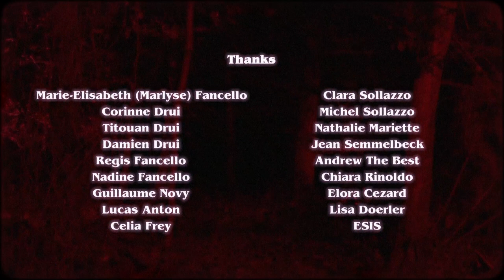crystal lake (official video)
crystal lake is Holy Hour first single from debut-EP alabaster, my valentine due out later this year.

Credits :
Composition : M. Junker / C. Fancello / N. Schorsch / P. Phat / L. Deubel / O. Ternard
Mix / Mastering : Norbert Bastian
Cover : Celia Frey

Thank you to the following people :
Actor : Hugo Rabineau
Director / Editor : Sebastien Sollazzo
Assistant director : Quentin Phemoland
Cameraman : Basile Miralles
Photography director : Léa Vilan
Make-up / Hair-dressing : Serena Pesciaioli
Still photographer : Jean Semmelbeck / Lisa Doerler
Artistic director : Andrewthebest